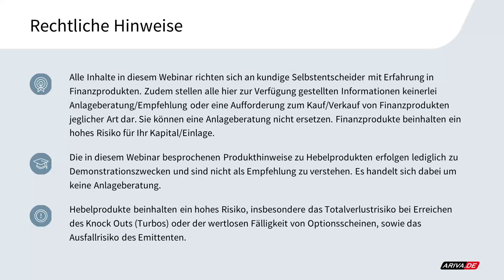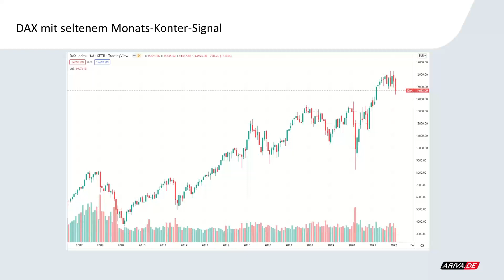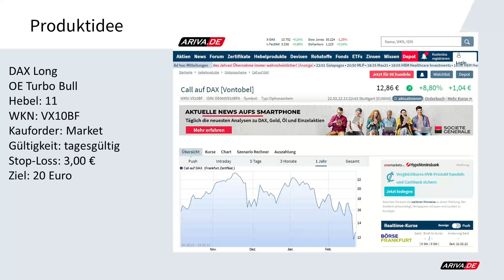Technical Trading - DAX mit seltenem Signal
DAX Long
OE Turbo Bull
Hebel: 11
WKN: VX10BF
Kauforder: Market
Gültigkeit: tagesgültig
Stop-Loss: 3,00 €
Ziel: 20 Euro
2x wöchentlich gratis Trading-Webinar "TRADING INSIGHTS": 2x wöchentlich gratis Trading-Webinar "TRADING INSIGHTS"

▬ Impressum ▬▬▬▬▬▬▬▬▬▬▬▬▬▬

▬ Newsletter ▬▬▬▬▬▬▬▬▬▬▬▬▬▬

▬ RISIKOHINWEIS ▬▬▬▬▬▬▬▬▬▬▬▬▬